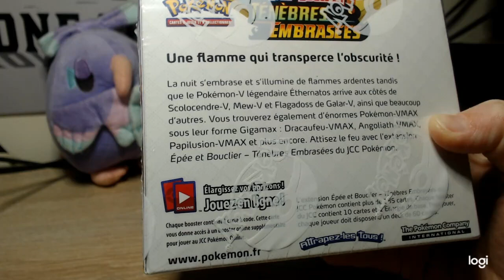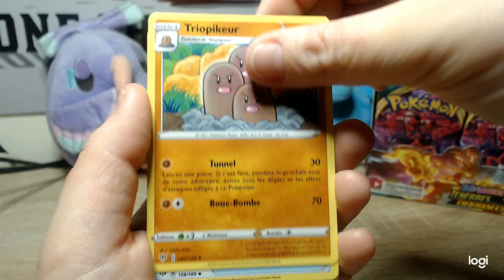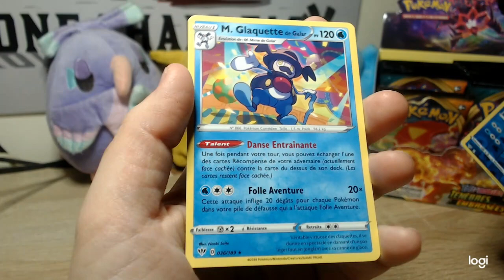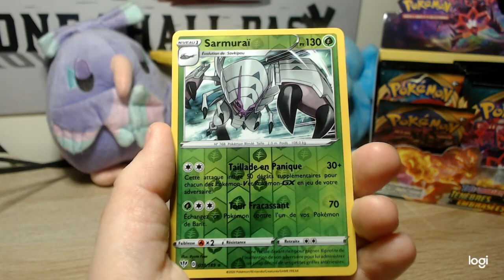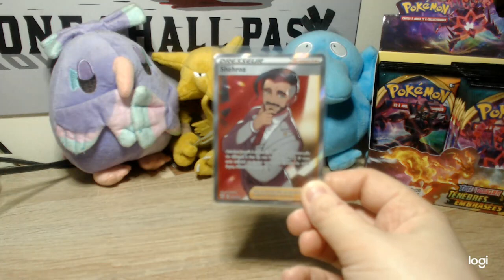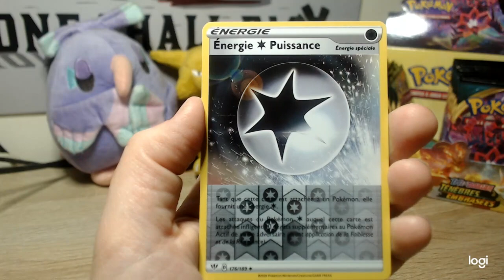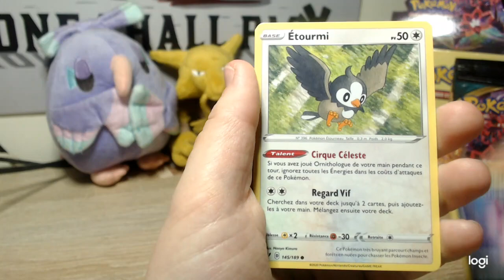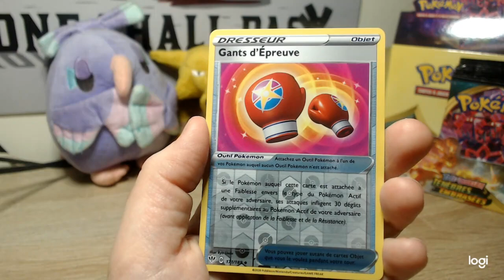Une Carte Sauvage Apparaît - Display Pokémon : Ténèbres Embrasées - Part 1